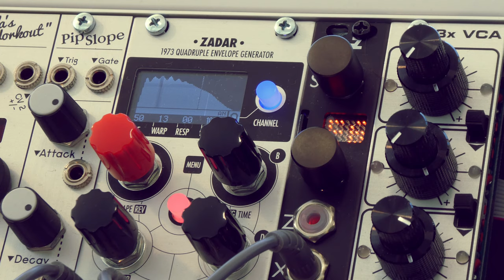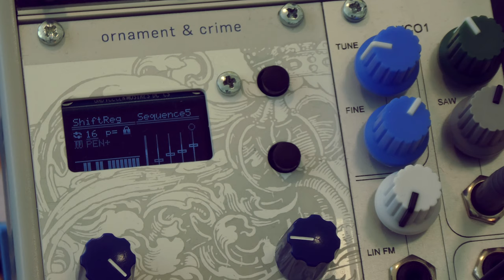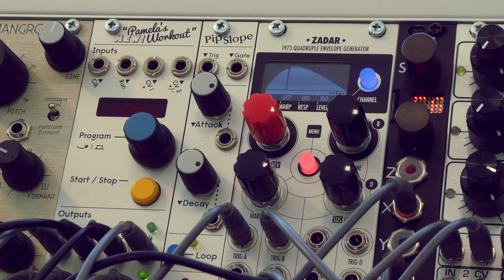Aries - Music for a futuristic science fiction novel | Elektron AnalogKeys | Monome Norns | Eurorack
Aries. Music for a futuristic science fiction novel.

-Hand played melodies: Elektron Analog Keys with Alone preset.
-Cloud of notes: Fates (DIY Monome Norns) with GRD script.
Modular Patch notes:
-Drums: Disting MK4 with the shift register F6 algorithm (Turing machine) sequences the Disting EX with Spitfire drums samples, Alright Devices Chronoblob.
-Arp: O&C running Hemisphere suite, with the Sequence5 app sequences the Mannequins Mangrove, Doepfer A-106-5 SEM filter, Xaoc Zadar envelope and Happy Nerving 3xVCA.
-Melodies: O&C running Hemisphere suite, with the ShifReg app (Turing machine) sequences the Ladik O-110, Ryo Aperture, Mutable Instruments Warps with the Parasites firmware running a Tape delay emulation (Variable rate delay) and Xaoc Zadar envelope.
-Bass: Mutable Instruments Plaits with the Wave shaping oscillator model sequenced with the ALM Pamela New Workout.
-General: Lots of modulation from the ALM Pamela New Workout. Everything modular mixed with Xaoc Devices Praga. Modular and Monome Norns mixed with Befaco STMix.

Sorry for the strange noises in 4:40 caused by my old soundcard (RME FF400) otherwise always sounding top.